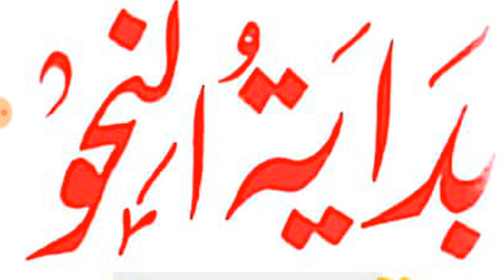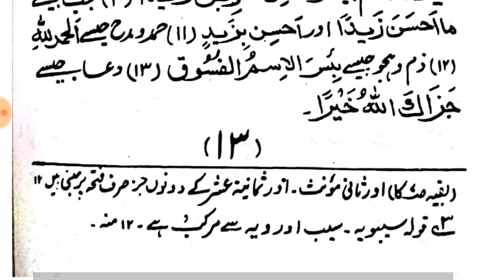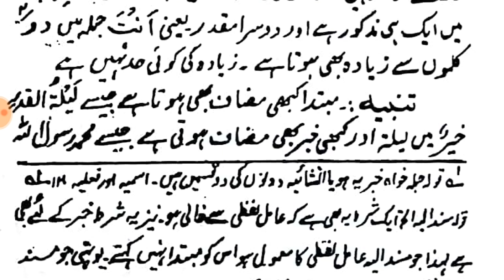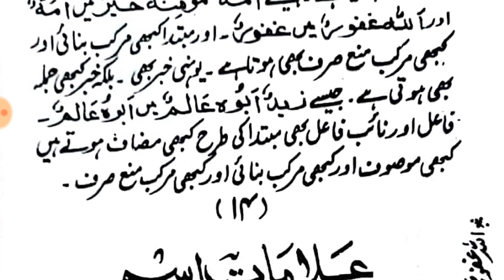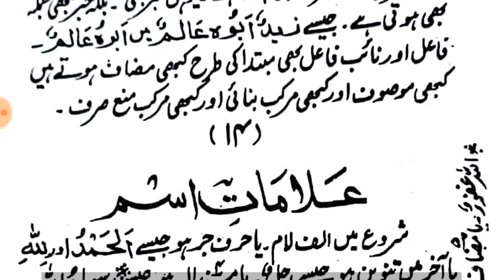BIDAYAT UN NAHW // LESSON 7 BOOK OF MUHAMMAD AFZAL HUSSAIN SAHAB